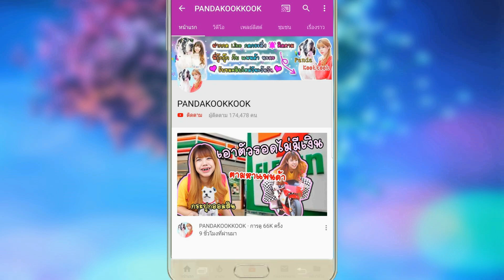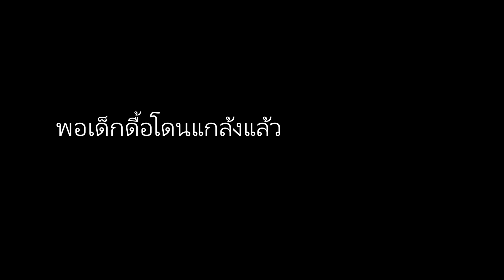เด็กดื้อ แกล้งเพื่อนร้องไห้ ต้องเจอดี ผีดึงลง สระว่ายน้ำ!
พี่กุ๊กกุ๊ก เจอ เด็กดื้อ ชอบแกล้งเพื่อนจน ร้องไห้ ต้องเจอดี
ผีดึงลงสระว่ายน้ำ!